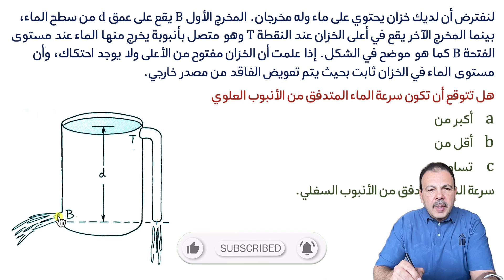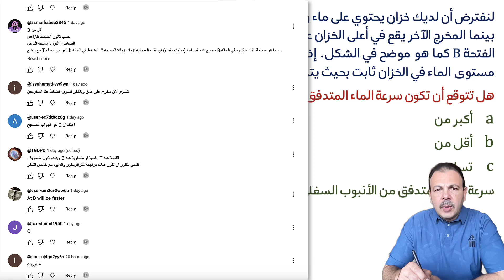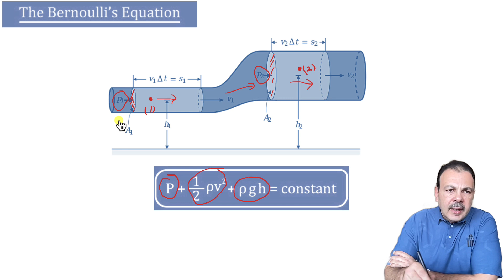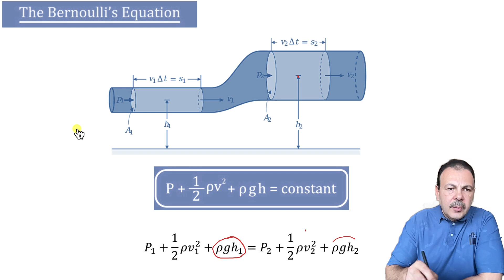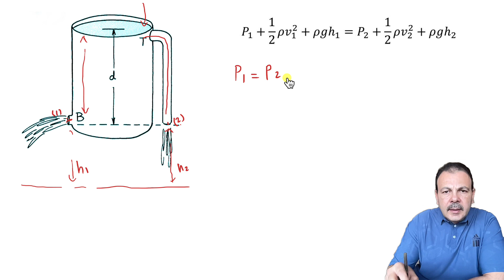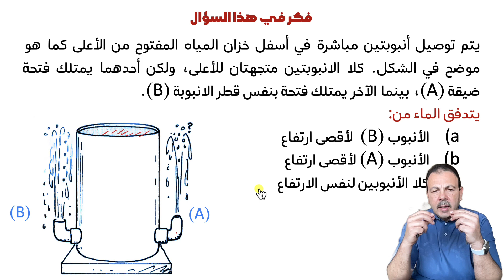فكر فيزيائيا 6 اي من الفتحتين يكون تدفق الماء اسرع وقانون برنولي يحكم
لنفترض أن لديك خزان يحتوي على ماء وله مخرجان. المخرج الأول B يقع على عمق d من سطح الماء، بينما المخرج الآخر يقع في أعلى الخزان عند النقطة T وهو متصل بأنبوبة يخرج منها الماء عند مستوى الفتحة B كما هو موضح في الشكل. إذا علمت أن الخزان مفتوح من الأعلى ولا يوجد احتكاك، وأن مستوى الماء في الخزان ثابت بحيث يتم تعويض الفاقد من مصدر خارجي.
هل تتوقع أن تكون سرعة الماء المتدفق من الأنبوب العلوي
أكبر من
أقل من
تساوي
سرعة الماء المتدفق من الأنبوب السفلي.